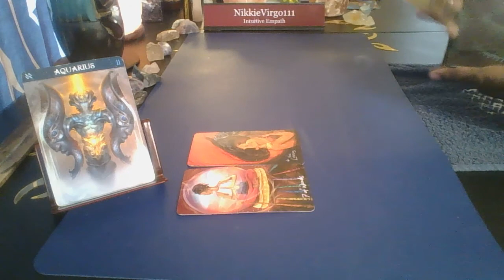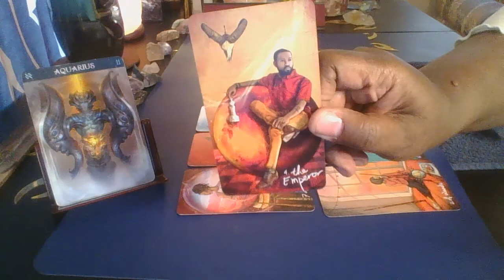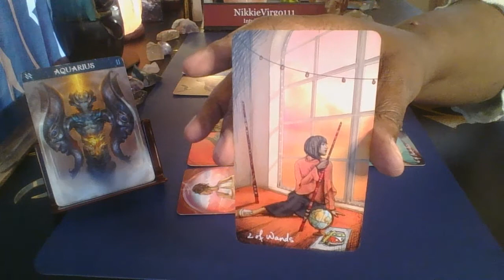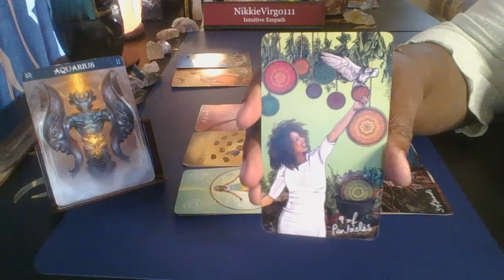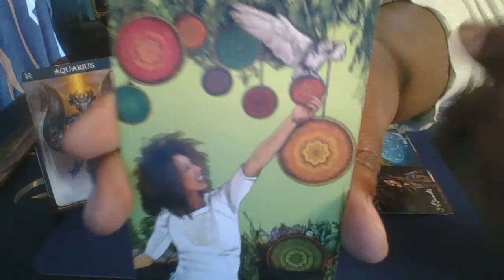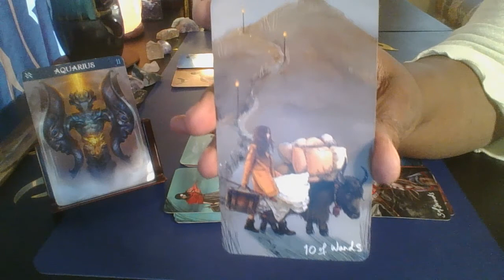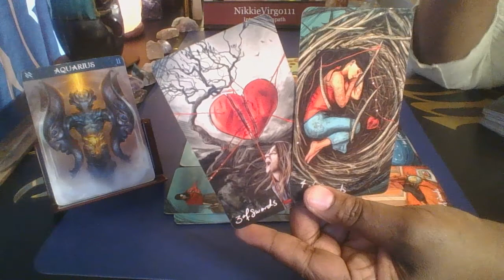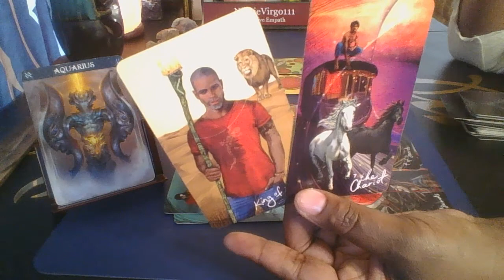Aquarius Don't Waste Your Time Waiting For Them